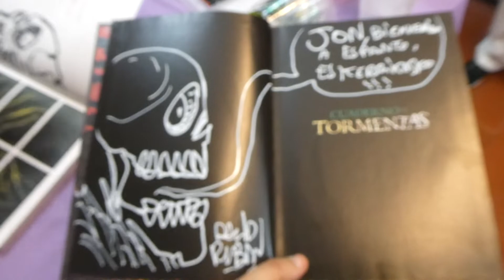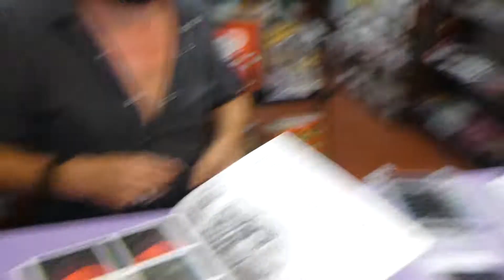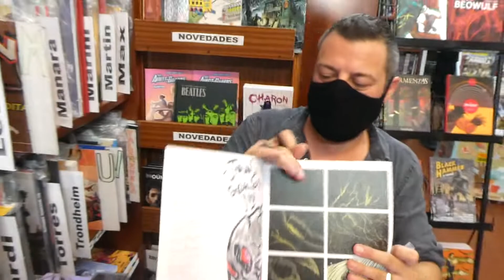David Rubín firma ejemplares - Salón del Cómic de Navarra 2021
/El autor David Rubín firma ejemplares en la librería TBO de Pamplona, enmarado como actividad dentro del Salón del Cómic de Navarra 2021 (fecha: 04/08/2021)